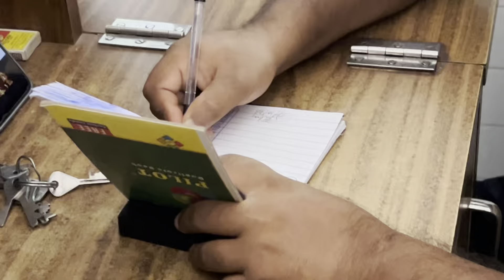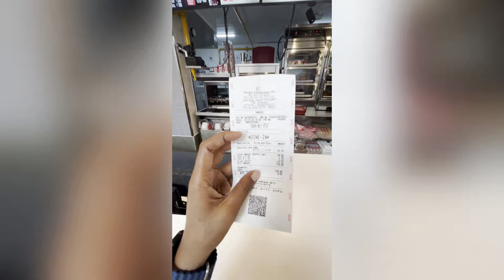Achanak sneha aur pande ko doctor ke pas lena pada 😮👨‍⚕️🩺||hospital vlog doctor|| joyminz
Achanak sneha aur pande ko doctor ke pas lena pada 😮👨‍⚕️🩺||hospital vlog doctor jharkhand ranchijharkhand vlogs joyminz